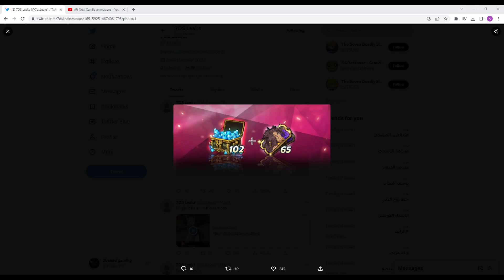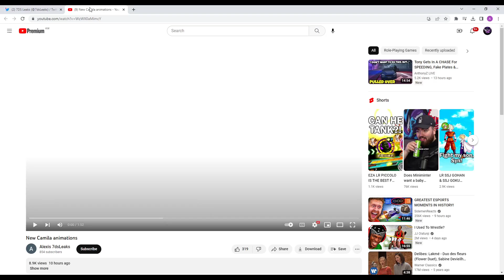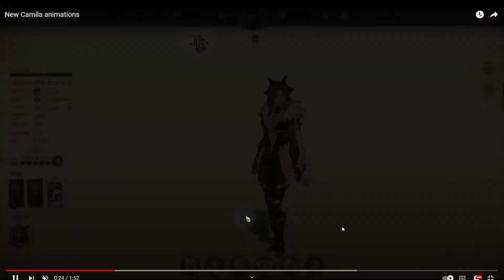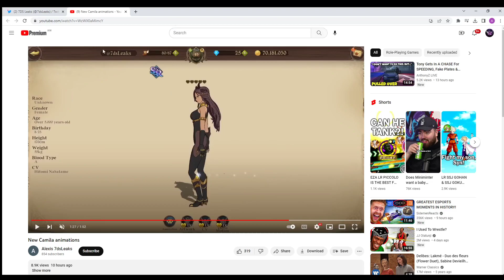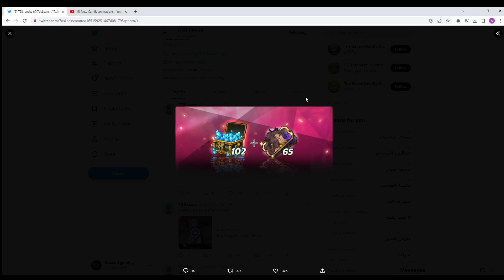شخصية جديدة! كاميلا قادمة بعد الكولاب (وقتها غلط)/New character Camila Coming soon 7DSGC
شخصية جديدة! كاميلا قادمة بعد الكولاب (وقتها غلط)

0:00 البداية
0:07 موضوع الفيديو
00:30     شرح شخصية كاميلا
05:32     رأيي فيها و بمستقبل البانرات
10:33  النهاية